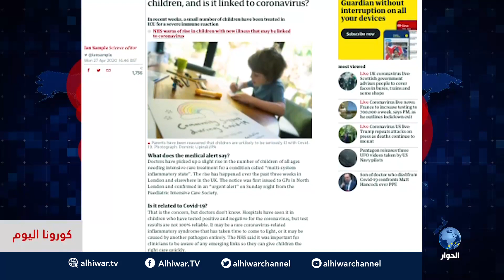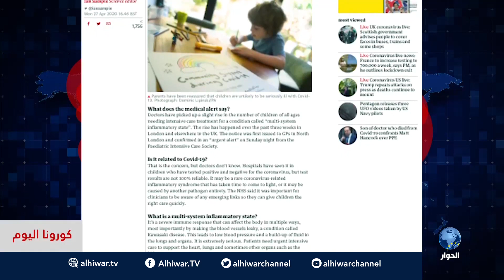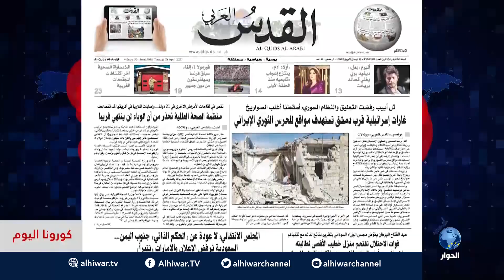برنامج كورونا اليوم 28-04-2020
تقديم سوسن أبو حمدة